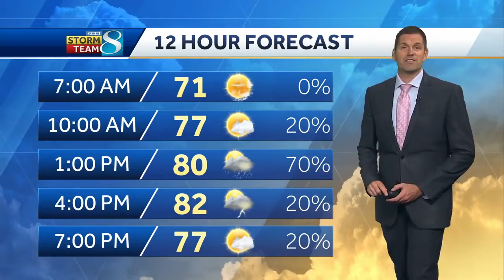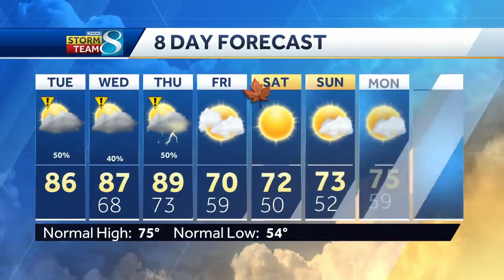An unsettled weather pattern for today